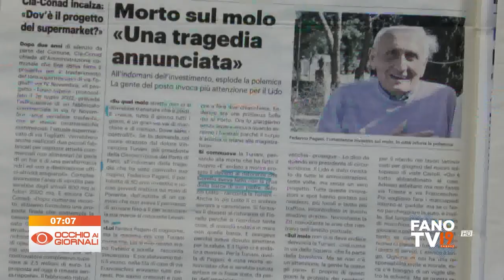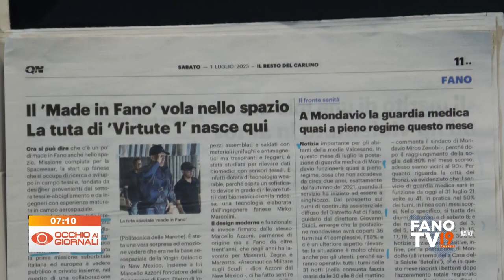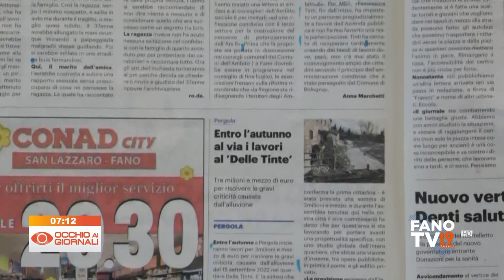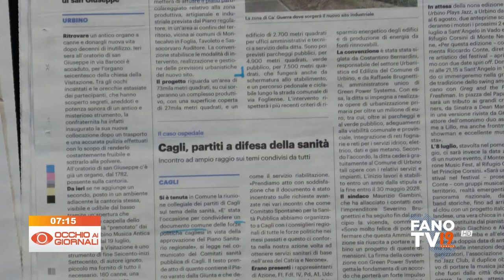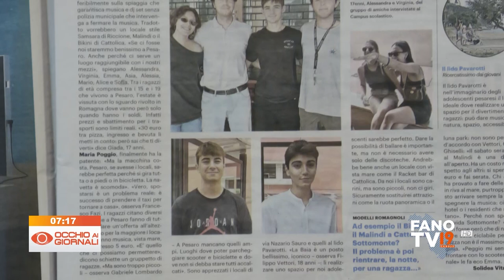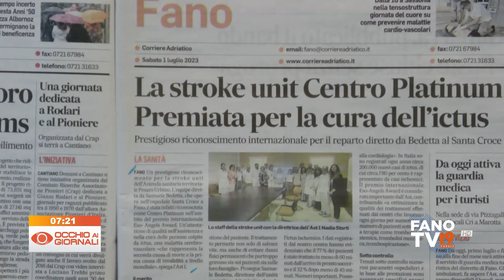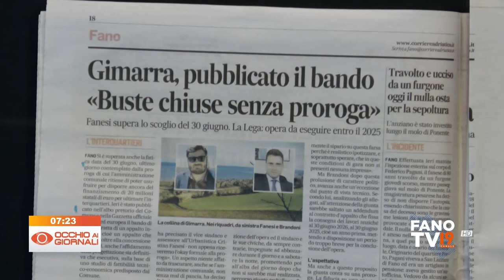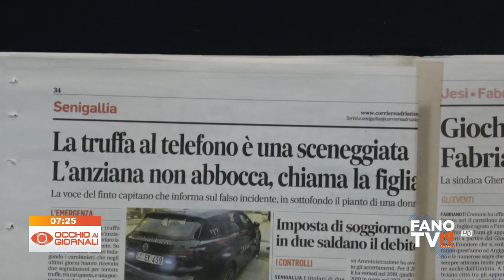Occhio ai Giornali 1 luglio 2023